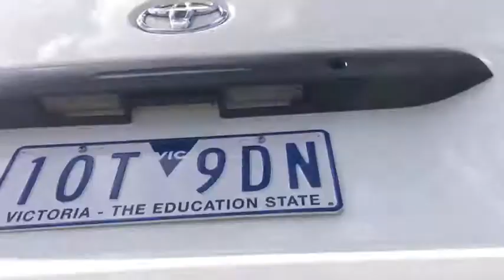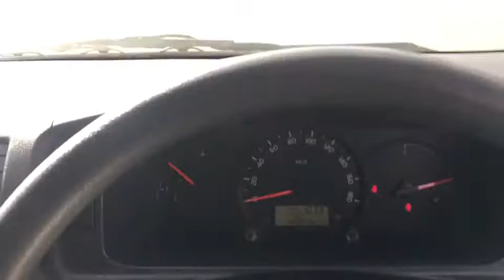2016 TOYOTA HIACE Wodonga, Lavington, Albury, Thurgoona, Gateway Island, VIC, NSW W51783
White New 2016 TOYOTA HIACE availalable in Wodonga, Victoria at Jacob Toyota. Servicing the Lavington, Albury, Thurgoona, and Gateway Island area.

Jacob Toyota
175 Melbourne Rd